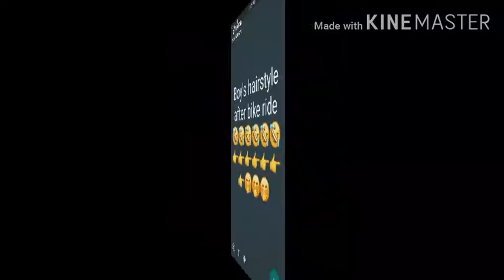Too Much Funny TikTok Video